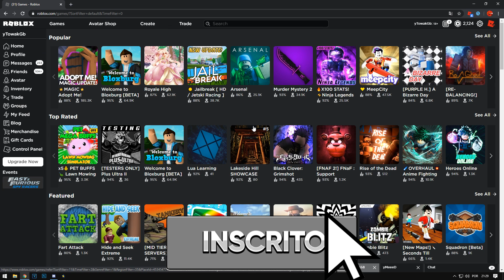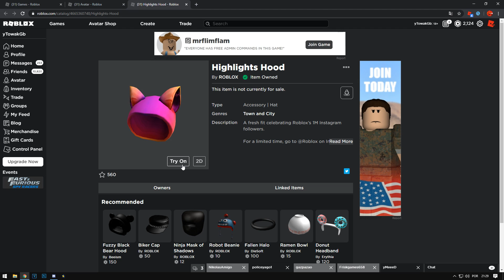COMO GANHAR O CAPUZ DO INSTAGRAM (Highlights Hood) GRÁTIS NO ROBLOX 😱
Codigo: FASHIONFOX